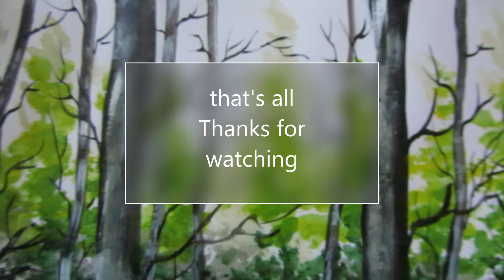How to paint forest in acrylic / how to paint trees step by step tutorial for beginners #14